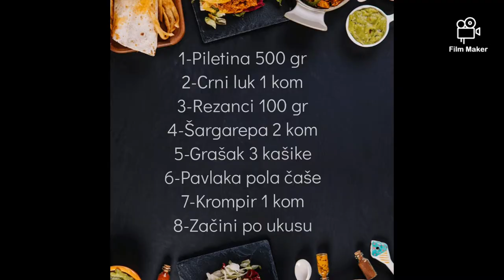Pilća bela čorba-brzo jednostavno ukusno. Chicken white soup - quickly simply delicious.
Sam svoj kuvar, svaki recept je proveren više puta, dok nije doveden do savršenstva da bude za svačiji dzep i da je ukusno pre svega!